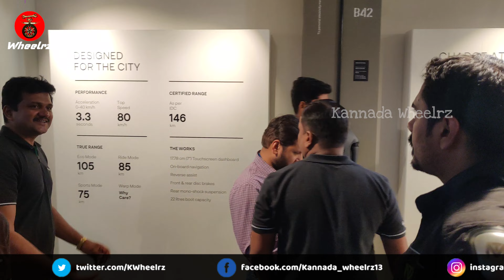DV Hassan Meetup | @DVINKANNADA | Kanchana @AtherEnergyElectric Space | Grand Launch at Hassan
DV IN KANNADA Hassan Meetup  | Kanchana Ather Space | Grand Launch at Hassan | Kannada Wheelrz

Location:
Ather Space Hassan,
Santhepet, BM road,
Hassan, Karnataka
573201